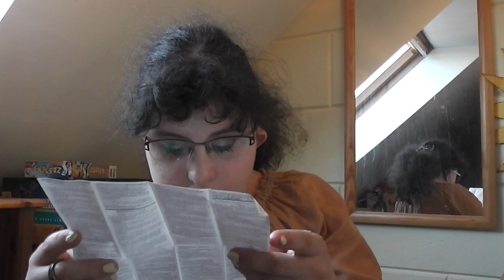Mein Mini DM Haul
Bitte öffnen:

Ich dachte ich schreibe die Preise mal in die Infobox. Ich hoffe, dass euch mein Video gefällt und freue mich auf eure Besuche.

Tetesept Bad Kleopatra: 0.50 €

Dresdner Essenz Badezusatz Honig und Mandel: 0.95 €

Balea Hygienehandgel: 0.95 €

Loreal Makeup Entferner 2 - Phasen Waterproof: 3.95 €

Olaz Regenerist Reinigungssystem: 28.95 €